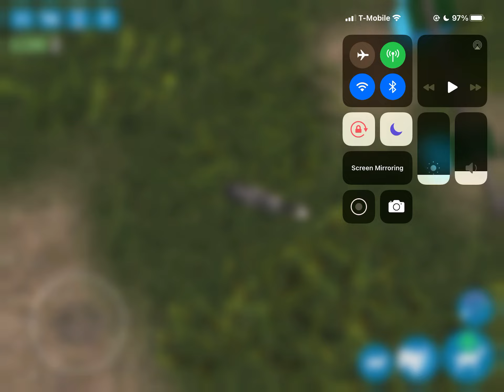Goat Simulator Ep 1